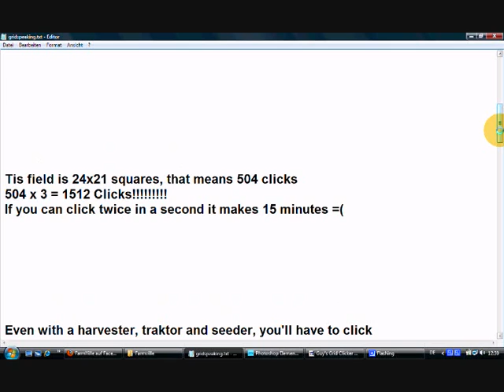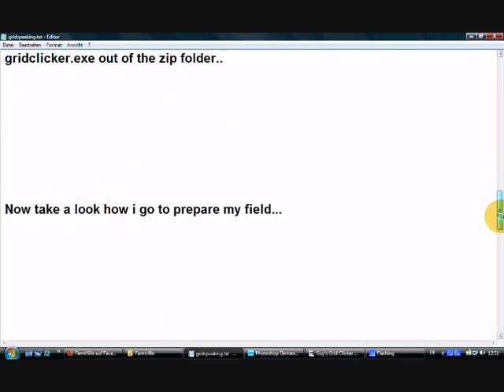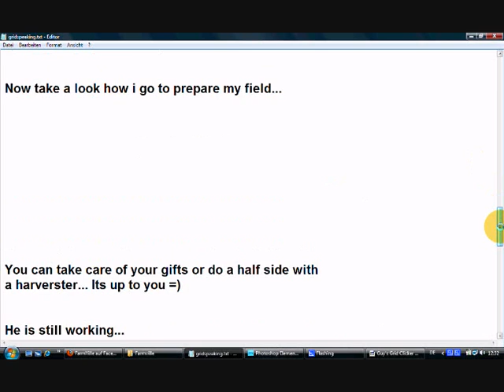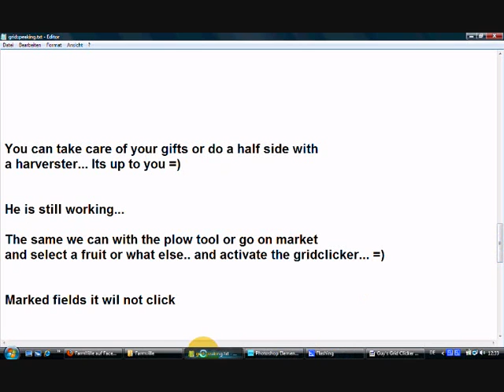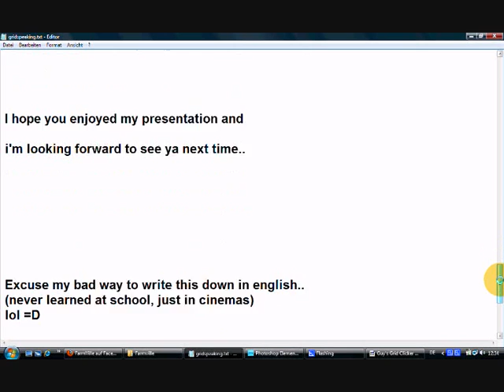Farmville hint, How to harvest and seed on a verry easy way!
This explains how to use the grid clicker tool in farmville. Dont die while clicking all fields seperated..